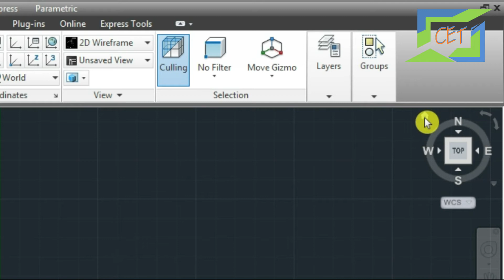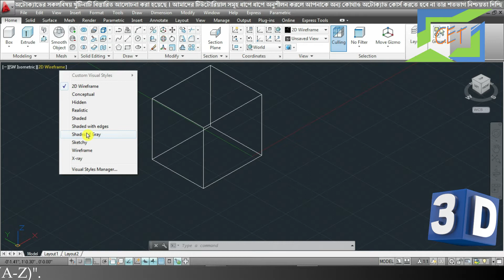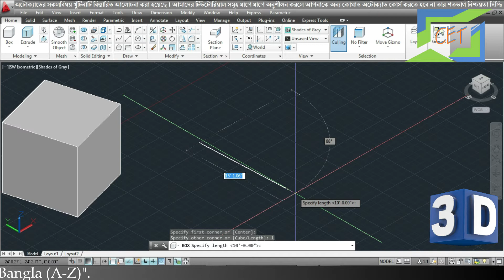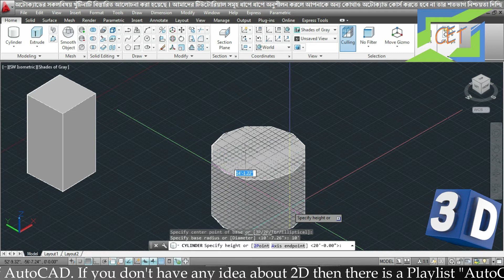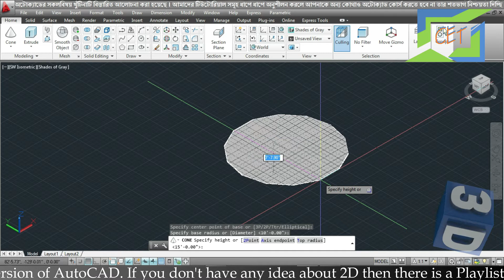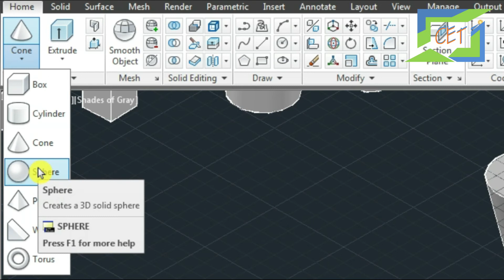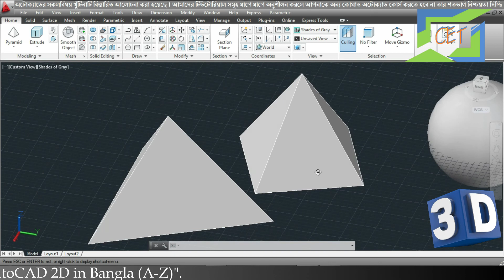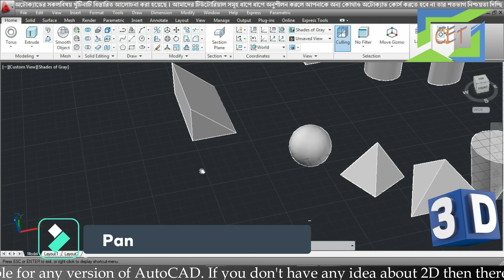#6. AutoCAD 3D Bangla Tutorial-6 | Basic 3D objects in AutoCAD | Box | Cylinder | Cone | Sphere